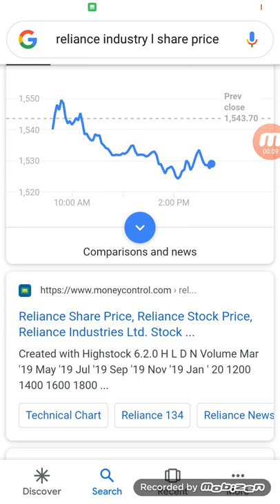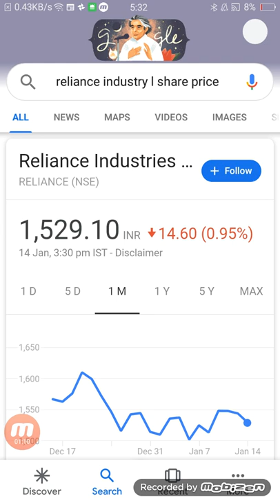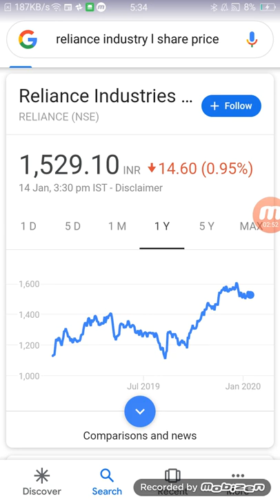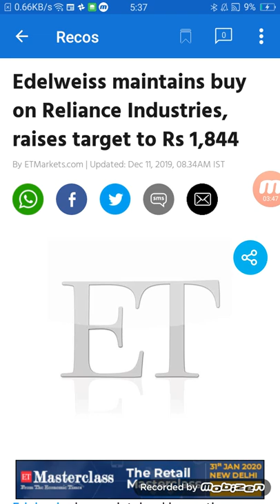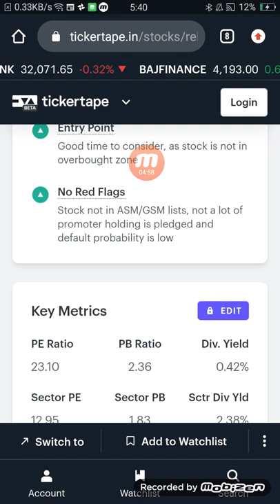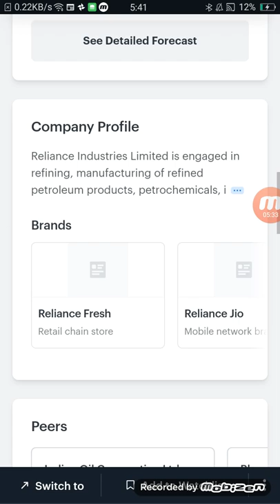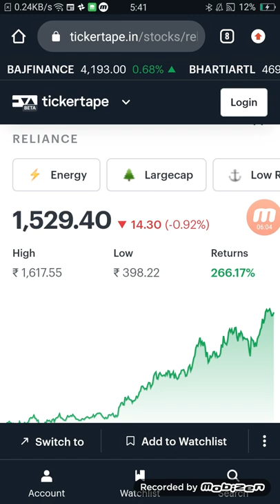Reliance industries Buy it target level ???